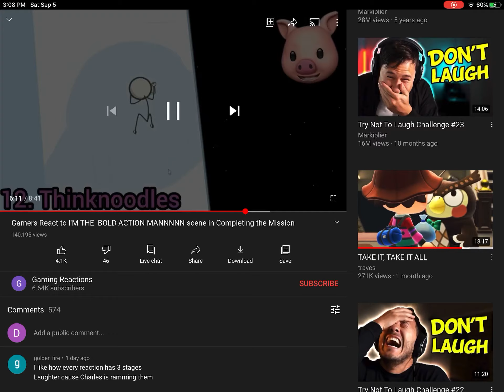Gamer Reaciotns, Why Did You Include The Error and The Error Sound?